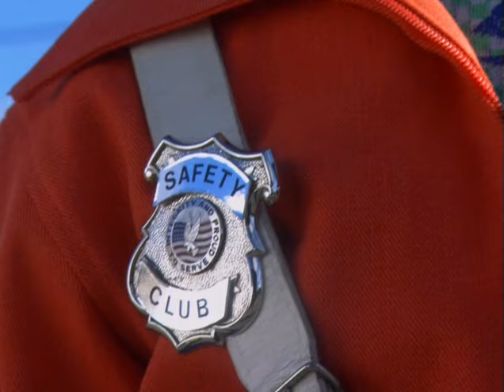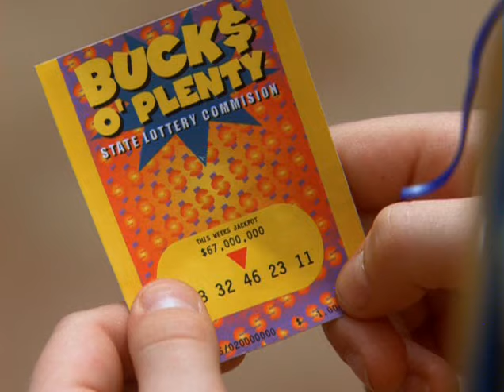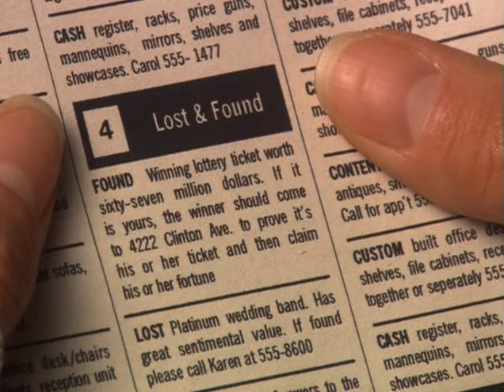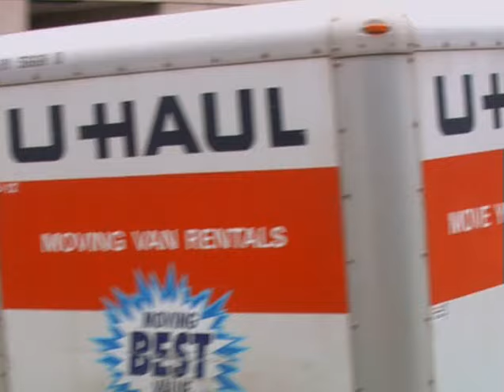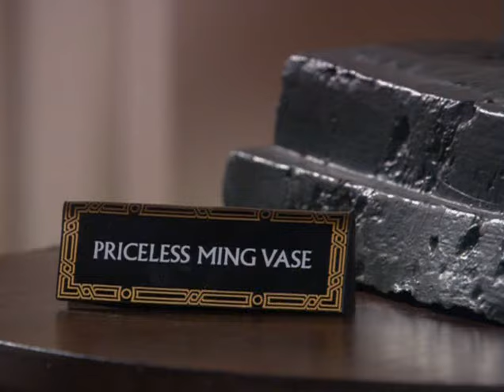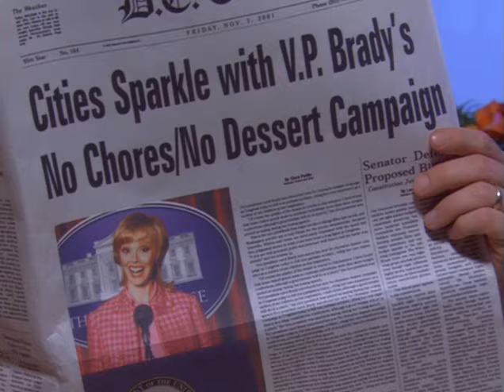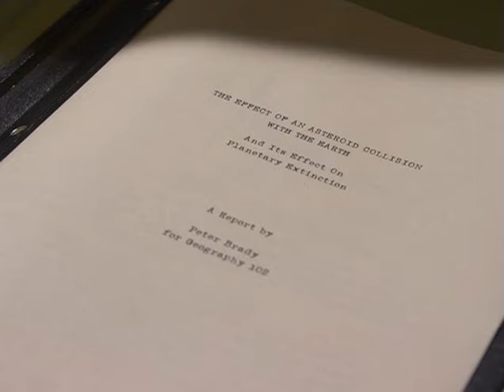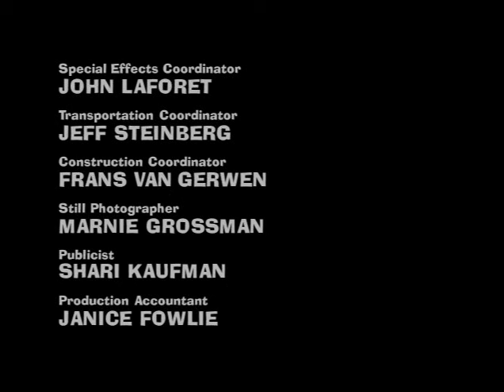The Brady Bunch in The White House (2002) FULL MOVIE Starring Shelley Long, Gary Cole, Autumn Reeser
The Brady's move to Washington after Mike becomes the President and appoints Carol as his Vice President. Unfortunately, the challenging nature of politics begins to encroach upon the Brady's team spirit.